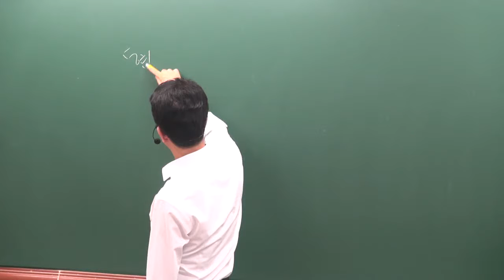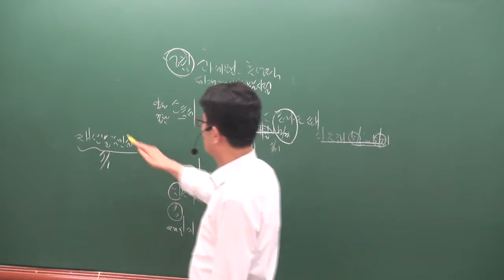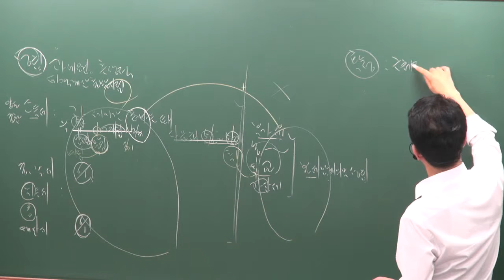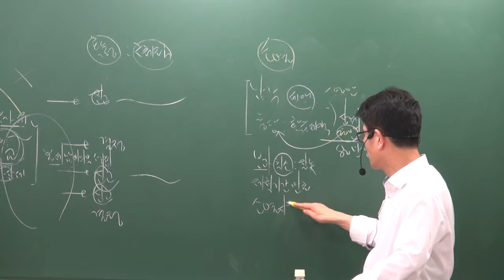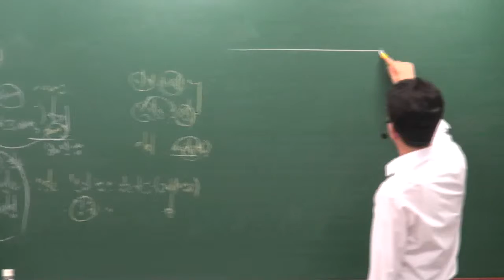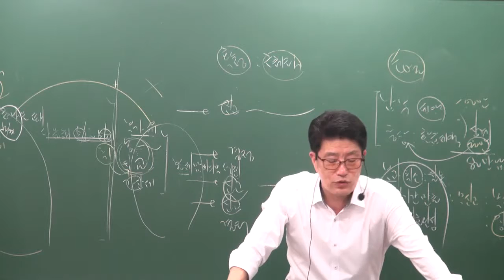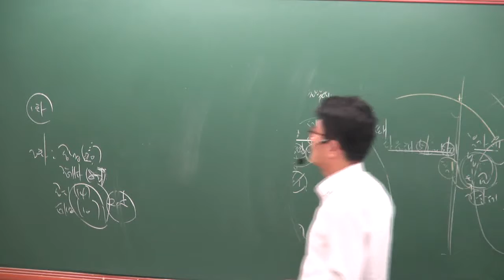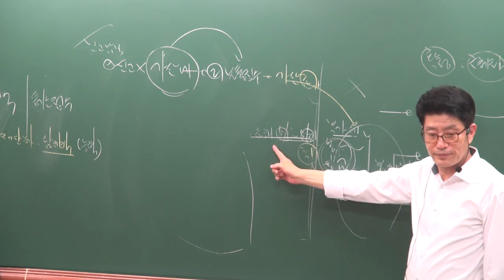부동산세법 심화이론 2